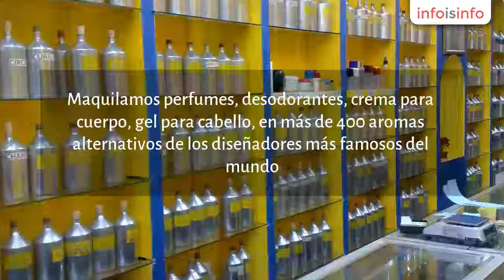Maquillaje en Pachuca - Perfumes D'Marco - InfoIsInfo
Perfumes D'Marco, Maquillaje en Pachuca. Más Información

Maquilamos perfumes, desodorantes, crema para cuerpo, gel para cabello, en más de 400 aromas alternativos de los diseñadores más famosos del mundo. Así como talco de 28 aromas y esencia pura con materias primas (certificadas iso-9001); de origen francés
Con un alto poder de fijación y precio competitivo. Actualmente solicitamos representantes, distribuidores así como franquiciatarios

COMPRA MINIMA DE $ 2,000.00